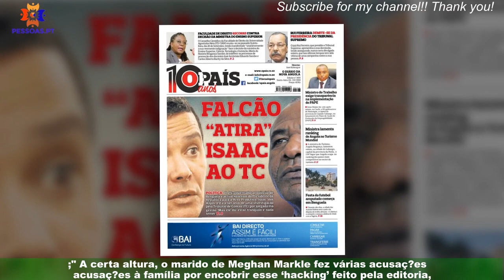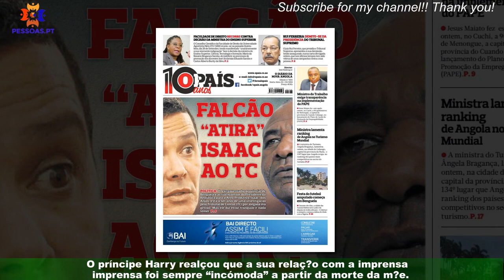Príncipe Harry testemunha contra tabloide em Tribunal aproveita para ‘atacar’ a família real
;"O príncipe Harry esteve presente na audiência preliminar contra a Associated Newspapers Limited (ANL),editora do jornal Daily Mail, realizada em Londres, e acabou por ‘atacar’ a família real. ;"O príncipe Harry deslocou-se ao Reino Unido para marcar presença numa audiência no Tribunal Real de Justiça,